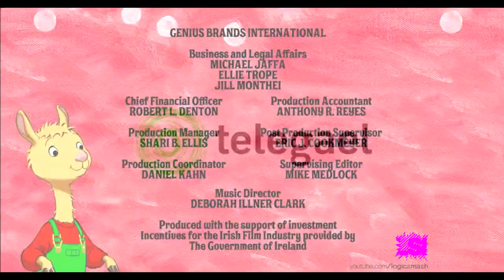Telegael/Genius Brands International/Netflix (2019)